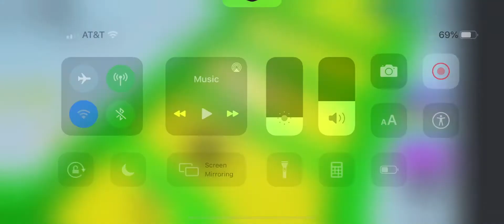Roblox boring as f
Mystery room leads to epic failure